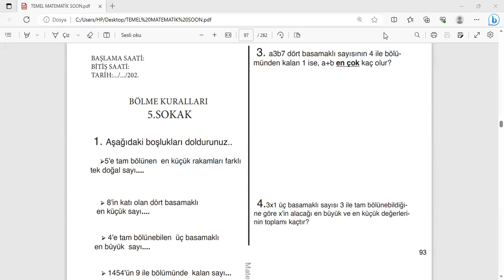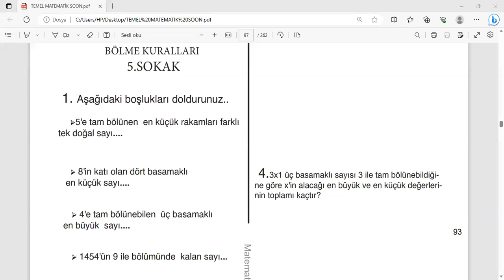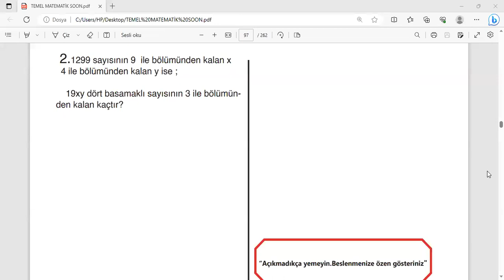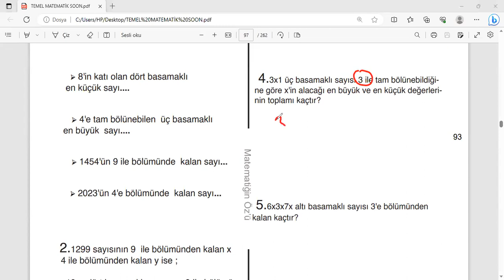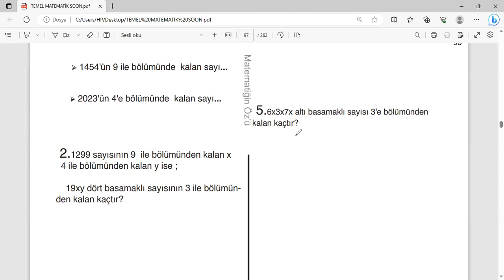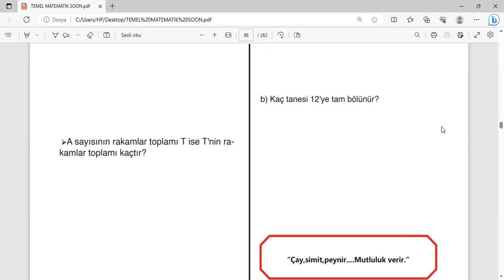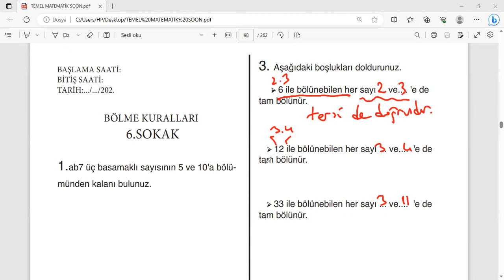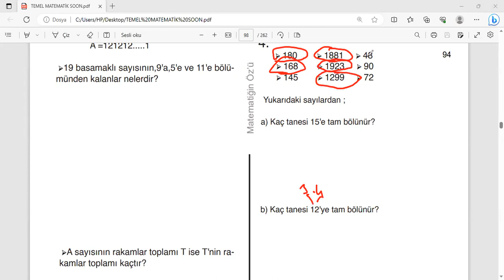H.A.P || Kamp-1 5.gün || Bölünebilme kuralları || Soru çözüm kampı